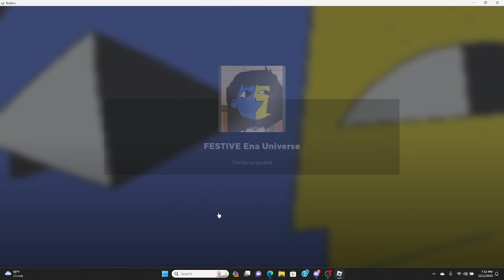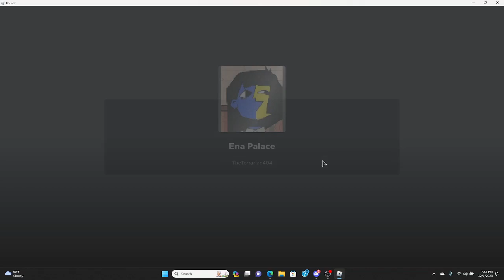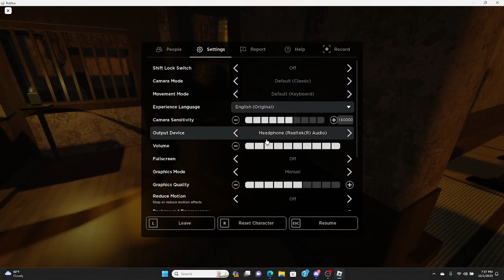Roblox Ena Universe: Ena Palace Walkthrough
I made a story driven game on roblox all about Ena from Joel G. The game is clustered full with Ena themed stuff and images. There are hidden objects that teleport you to the 3 Ena Gods that tell the back story of Ena Universe. Ena Town contains Ena which hunts down the player which isn't normal. Joel G hasn't been seen active on updates since then and has gone quiet. I plan to update more lore related stuff to the game soon.